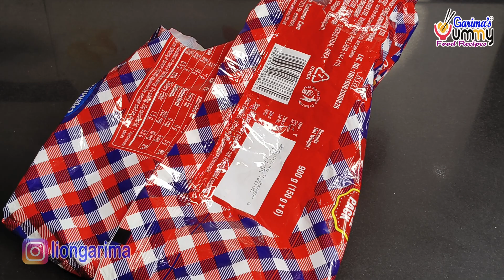सिलेंडर खाली होते ही जुराब रखें चौंक जाएंगे😱 Kitchen Tips ।। Money saving tips ।। Cleaning tips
सिलेंडर खाली होते ही जुराब रखें चौंक जाएंगे😱 kitchen tips II money saving tips II cleaning tips

सर्दियों में बिना हाथ लगाए आटा गुथे छलनी से II kitchen tips II money saving tips II cleaning tips

choti sui me dhaga dalne ka sabse Asan Tarika
sui me dhaga dalne ka asan Tarika